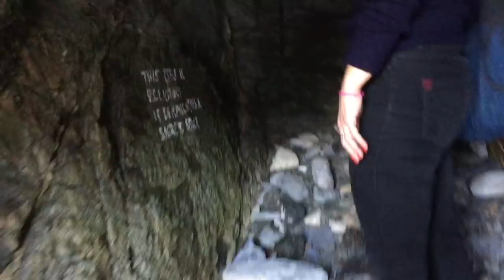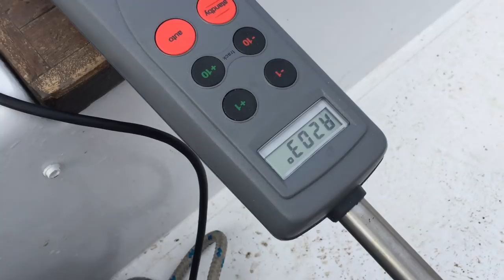Sailing Vessel Triteia - Sailing from Catalina Island on New Years Day with a Dolphin escort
On this episode Meital arrives from the mainland by way of the Catalina Express. We explore Two Harbors and ring in the New Year in old person fashion and push off to sail home on New Years day.

We had the pleasure of sailing through a massive pod of dolphins that stretched as far as the eye could see and some played at our bow in classic dolphin style.

I attempted a drone flight and lost my new DJI Phantom 3SE drone into the sea. A super bummer but I am glad it happened on the way home and not at the beginning of my trip.

As the winds picked up we buried the rails and sailed all the way in, past the lighthouse and down the channel finally coming home to tie up after 9 days at sea and on the hook.

I explored 7 different anchorages, 6 on the hook and 1 on a mooring. Sailed more than 200 nautical miles and had one of the most amazing weeks of my life.

Thanks everyone for watching this series, I was excited to share it with you all and look forward to sharing the next big adventure series with you later this summer when I sail in Sweden and Finland for 2+ weeks in June.

Until then I have a number of videos in the line up which include boat tours of friends boats & throwback project videos of me preparing for this trip.

Also if you like this video please give it a “thumbs up”! It helps me get more viewers!

Thanks to all of you for watching and being so supportive with your comments and likes! It makes me really happy to know you like the videos and to hear your feedback.

Fair Winds,
Sailor James

The last week of 2017 I took an amazing solo sailing trip to the Channel Islands. I visit six anchorages on Santa Cruz Island before sailing for Catalina Island and tying up in Isthmus Cove for New Years Eve. We sailed back on New Years Day enjoying sunshine, great wind and thousands of dolphins.

While I was on my trip I started my first podcast and the first episode is up online now. The podcast is titled “A STERN VIEW” and is something of a cruising guide to anchorages and sailing destinations. Each episode is recorded on location and I cover everything I know about the anchorage from my research and experience at the anchorage.

I also kept a journal in my logbook and will be posting them as a blog with still photos. This will act as support to the A STERN VIEW podcast as will each new video episode that features the anchorage covered in the podcast episodes.

My main go to guidebook for this trip was "Cruising Guide to Southern California's Offshore Islands: With Sailing Directions for the Santa Barbara Channel's Mainland Coast" by Brian Fagen which can be found

I have started a new short video series titled Sea Stories that are only available for my Patrons. If you would like to contribute you can do so